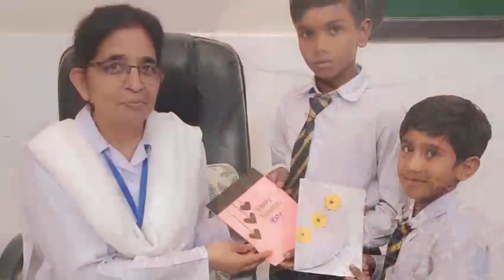Jubilee Song | جوبلی کا گیت| Singer: Naeem Harry |Lyrics Fr Emmanuel Nazir Mani |Sr Monica Nazir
Jubilee Song || جوبلی کا گیت || تیری پاک حضوری  میں ہم
Singer, composer & Musician: Naeem Harry || Lyrics Fr Emmanuel Nazir Mani ||
Initiator: Sr Monica Nazir ||

جوبلی کا گیت

تیری پاک حضوری  میں ہم   مل  کر  جوبلی  مناتے  ہیں
 گیت خوشی کے گاتے ہیں ہم گیت خوشی کے گاتے  ہیں

جوبلی  ہم   کو    رب   کی   رحمت   یاد   دلانے  آئی  ہے
خدمت   میں   عظمت  ہے   دیکھو   یہ   بتلانے   آئی  ہے
لوگ مبارک  ہیں  جو  گھر گھر  روشن  دیپ  جلاتے ہیں

کام   رسالت    کا   سونپا   ہے  المسیح    نے  چاہت   سے
دیکھو  ہم  بھر پور  ہیں ہر دم   روحِ پاک  کی برکت سے
خّوش نُما  ہیں ان کے قدم  جو خوشخبری  پھیلاتے  ہیں

جوبلی  پر  ہم  تُجھ  سے  وفا  کی  کرتے  ہیں  تجدیدِ نو
یارب خدمت  کے  شعلے  کی  ماند  نہ  ہونے  دیں  گے  لَو
تجھ   سے  باندھا  ہے  جو   ہم   نے  عہدِ وفا   دہراتے  ہیں

فادر عمانوئیل نذیر مانی